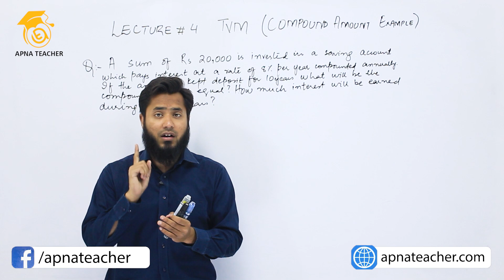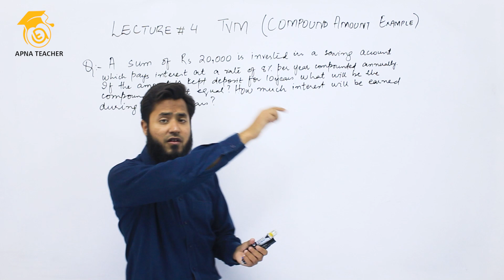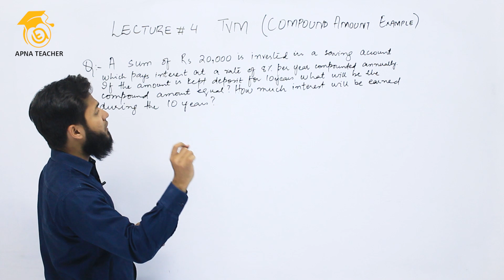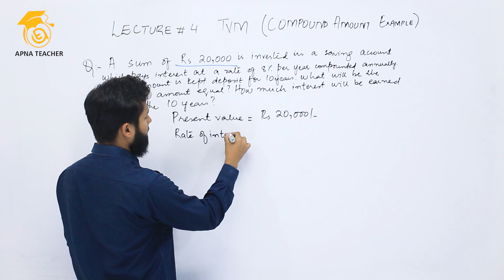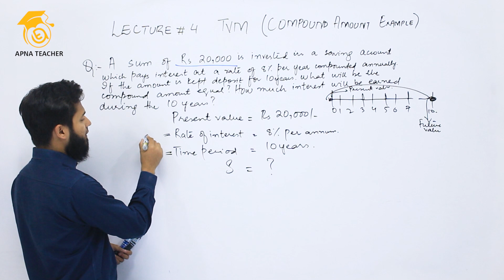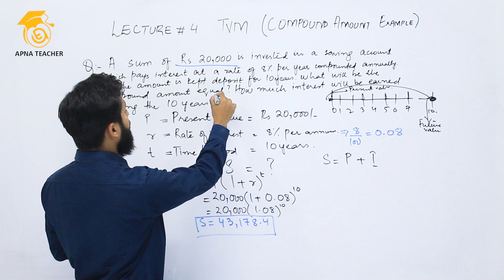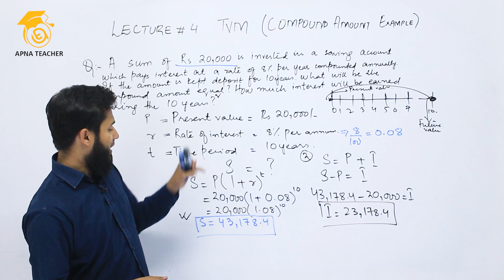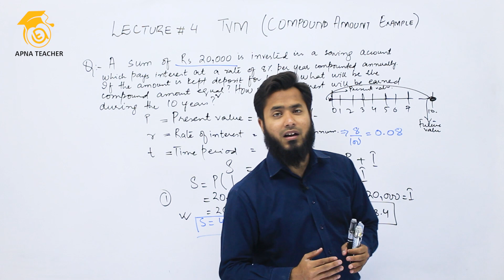Business Math's , Compound interest problem solution and explanation | XI & BBA & MBA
In this video Sir Shahzaib Munawar has discussed how to find compound interest and explained each and every concepts behind compound interest